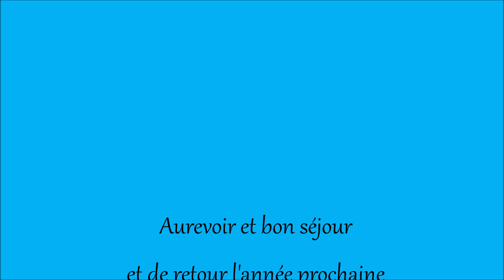Quand passent les cigognes